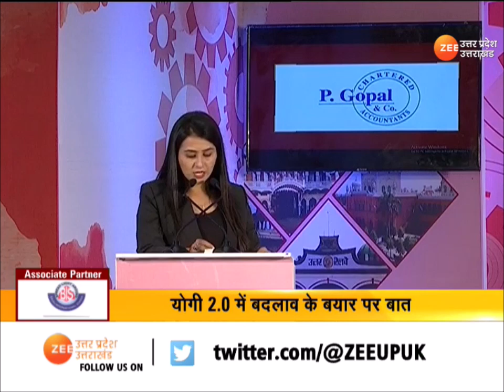शिक्षा और स्वास्थ्य जगत से जुड़ी हस्तियों का औद्योगिक विकास राज्यमंत्री जसवंत सैनी ने किया सम्मानित